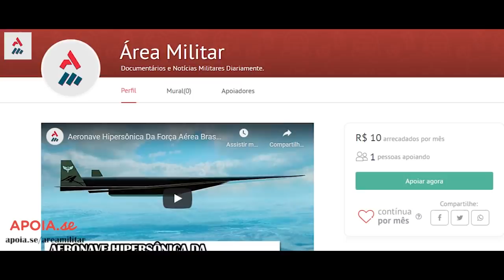Sistema De Defesa Antiaérea S-350 Vityaz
A Rússia buscava uma versão de sistema antiaéreo capaz de substituir os sistemas há anos em operação, o S-300PS e o Buk M1-2, foi assim que surgiu o S-350 Vityaz.